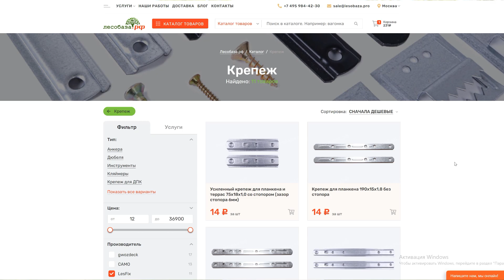Особенности монтажа термопанели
Дорогие друзья! В этом видео мы хотим вам показать обзор объекта и рассказать про особенности монтажа!

Заходите на наш сайт: лесобаза.рф/?utm_source=youtube_lesobaza 🌳

🕗Таймкоды:
00:00 Введение
00:10 Какие работы были произведены
00:30 Какие материалы мы использовали
00:59 Особенности монтажа термопанели
01:38 Обзор объекта
03:44 Заключение

© «ЛесоБаза.рф» - отделка и строительство домов, коттеджей, бань, гаражей